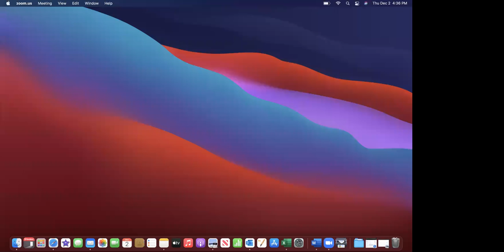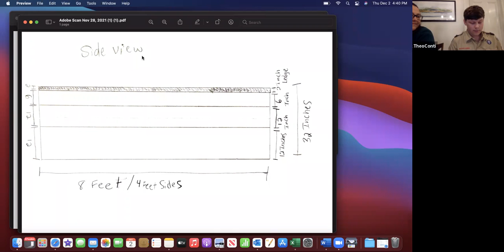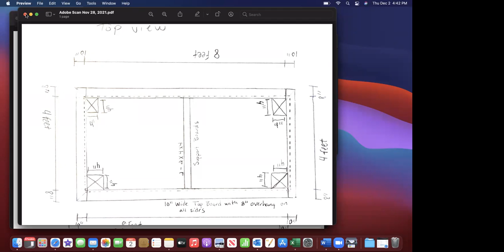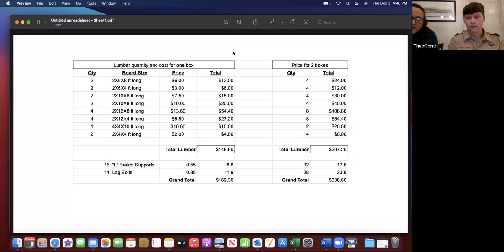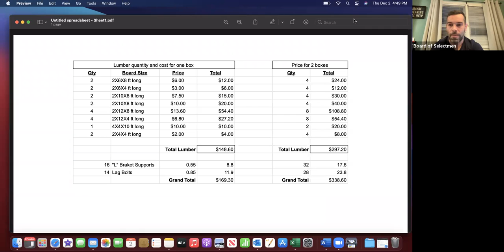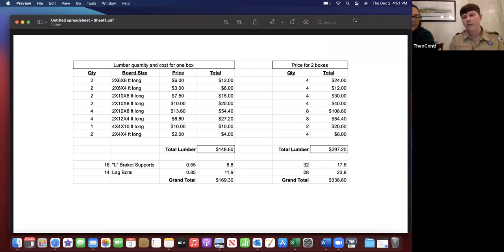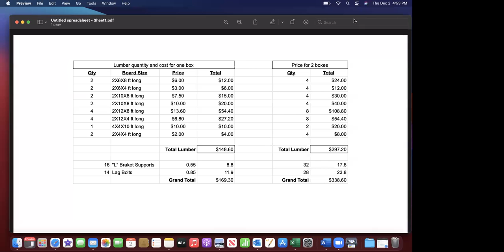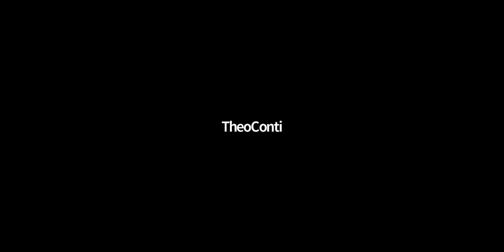Commission on Disabilities Regular Meeting: December 2, 2021